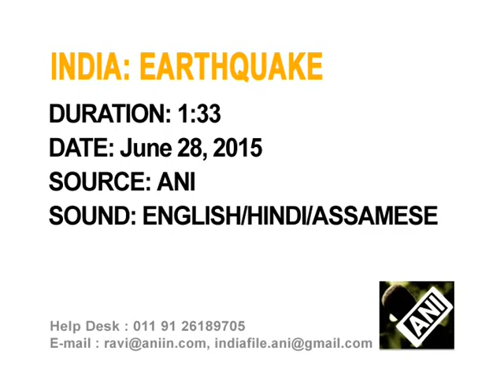Moderate earthquake hits eastern India, no damages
An earthquake of moderate intensity rocks several eastern states of India early morning, but no damages.